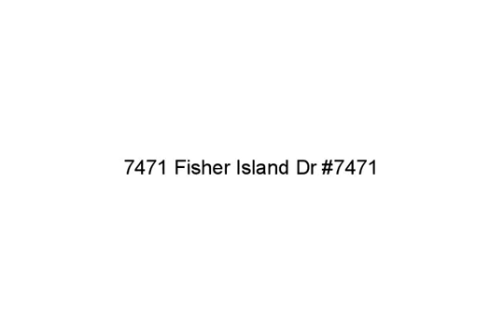7471 Fisher Island Dr #7471, Miami Beach, FL 33109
:-) - Stunning 5 bed / 6.5 bath tower suite in Oceanside Residences at Fisher Island. Enjoy breathtaking direct Ocean, Beach and Miami Skyline views from this One of Kind exquisite home. No expanse was spared in designing this Tower Suite that features open living, dining & family areas, Italian marble floors, gourmet kitchen with top of the line appliances, custom built-ins and more. Grand master suite w/terrace access, walk-in closets, lavish master bathroom. Come live in the most exclusive Fisher Island community with exceptional service, amenities, private school and sandy mile long beach.

Lana Bell, ONE Sotheby's International Realty, (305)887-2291